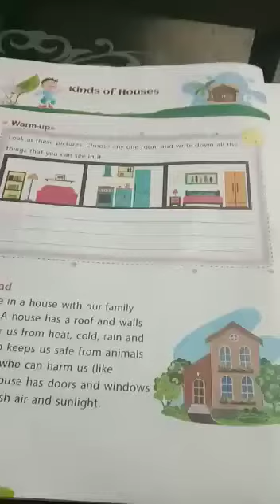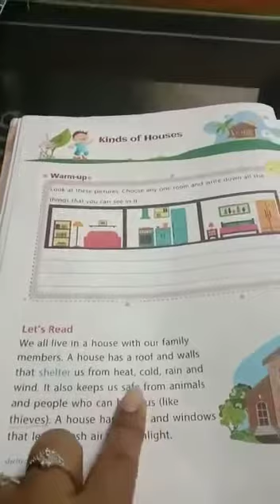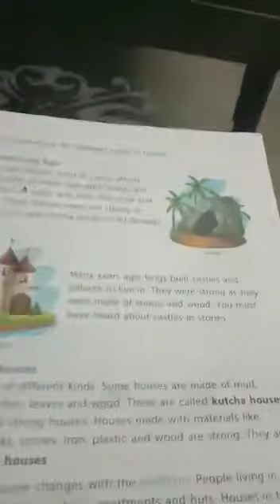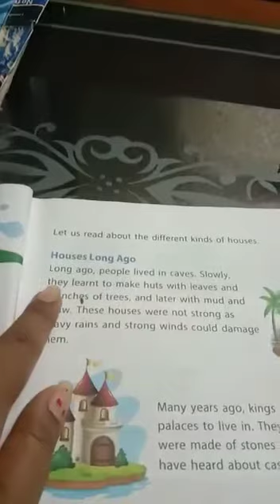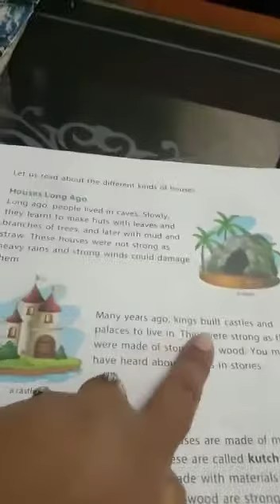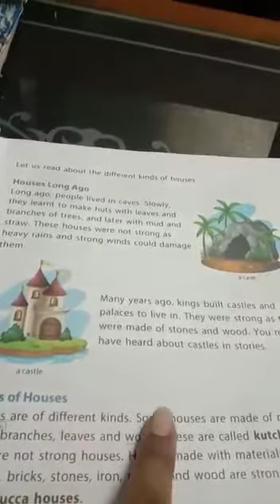CLASS II EVS LESSON 2 KINDS OF HOUSE PART 1